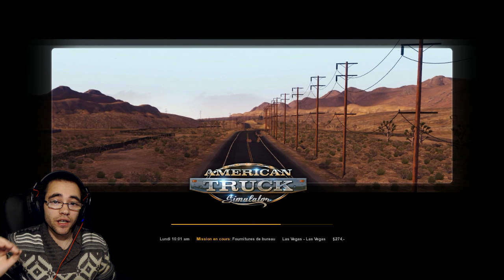PERMIS POID LOURD ! AMERICAN TRUCK SIMULATOR FRANCAIS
je passe mon permis poid lourd , sur american truck simulator ^^ volant logitech g25